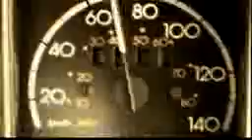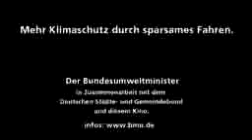bmu spot Darsteller Giovanni Pisu